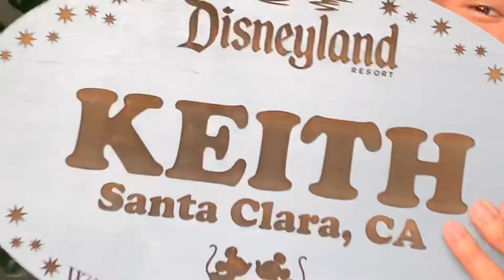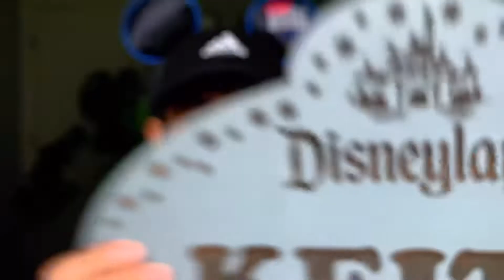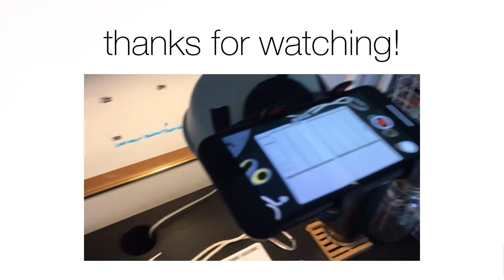Disney Mountain Challenge?? - PLAN WITH ME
Just because we’re stuck inside doesn’t mean we can’t conquer the Disney Mountain Challenge! To continue with this month’s theme of Disney Parks, I try to take another swing at abstract art with some old-time favorites, the different “mountains” of Disney! Pack your bags and get those boots on, Wilderness Explorers, we’re going on an adventure!

Sorry ft. Andrew Applepie - dyalla